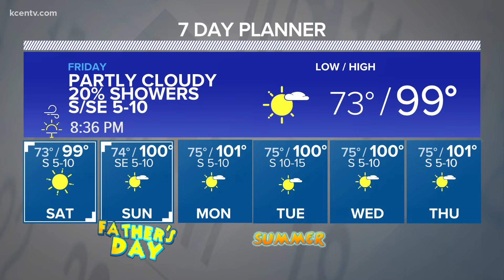Central Texas Forecast | Hot and Hazy, Showers Friday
Those isolated spots that get rain will enjoy a brief cool down this weekend.